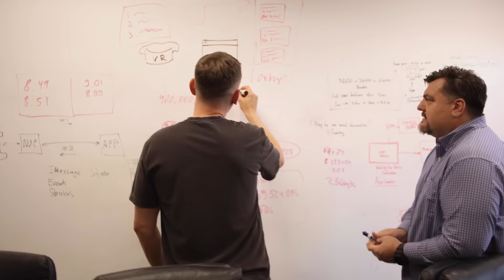Bridging the Gap with Saritasa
At Saritasa, we empower businesses through technology. We design and develop custom, commercial-grade software systems that simplify complex operations, create meaningful user experiences, and deliver scalable, enduring business value.

With nearly two decades of experience, we have the knowledge and skill to exceed expectations. We believe custom software exists to accommodate the specific needs of people better. We aim to build a smarter, faster, and simpler future. In a word, better. At Saritasa, we are builders of better.